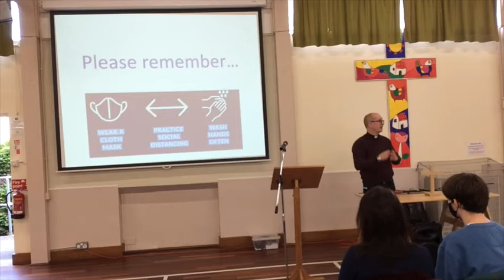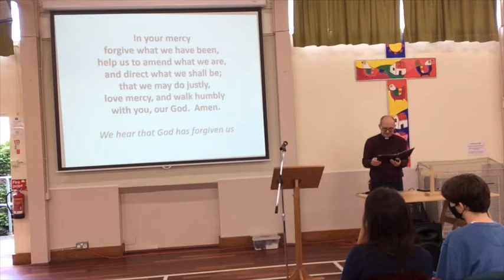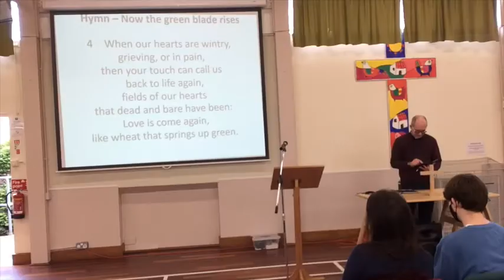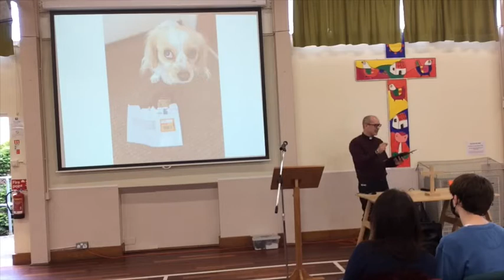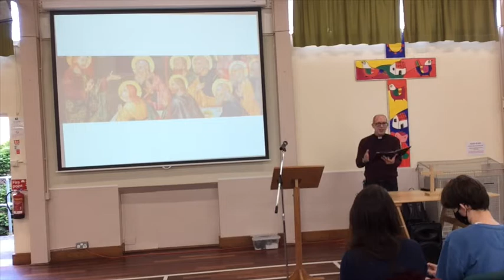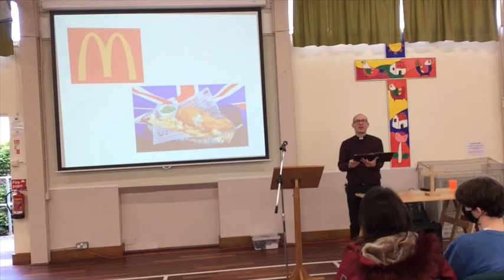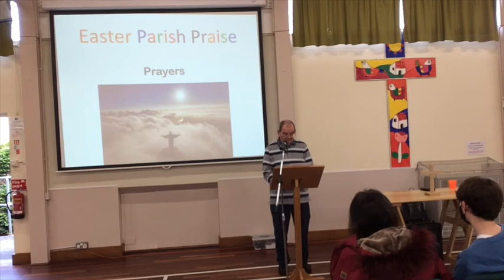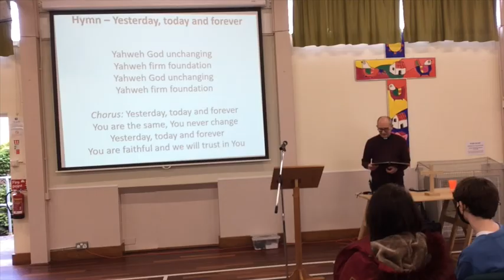Morning Worship 18th April 2021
Winscombe Sandford and Churchill parishes